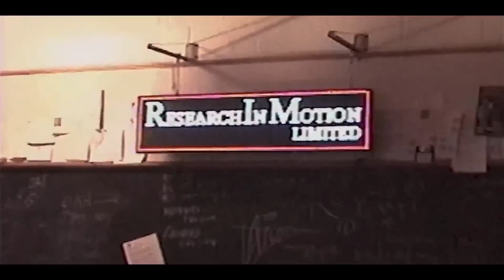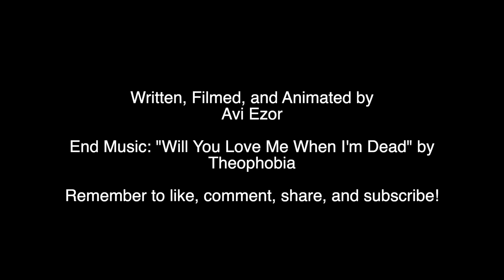BlackBerry Review - Movie Monster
The new film from Matt Johnson is an engaging comedy-drama about the rise and fall of a once-dominant smartphone, featuring stunning performances. Here are my thoughts on BlackBerry.